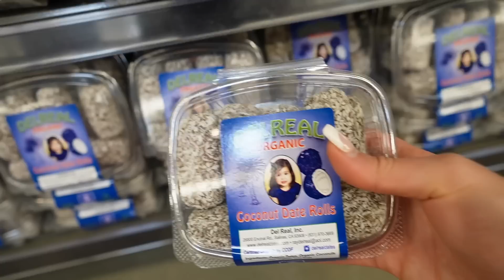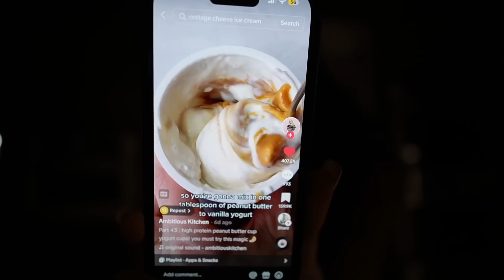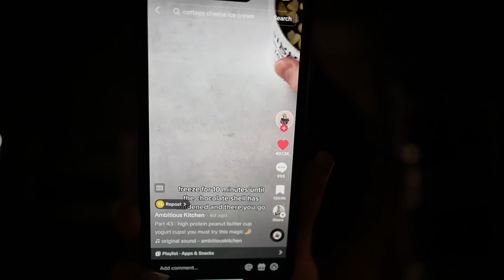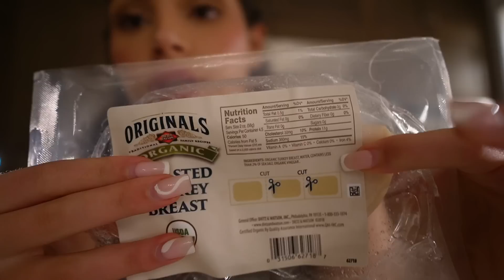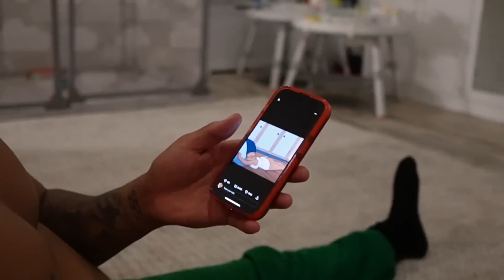DAY IN MY LIFE AS A MOMMY♡ Fitness Journey Update, fave Healthy Snacks, Baba on the grill and More!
hi guys♡ welcome back to another day in my life vlog! to get 14 days FREE with your own expert personal trainer!